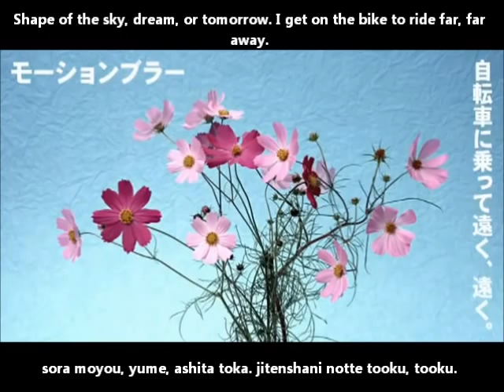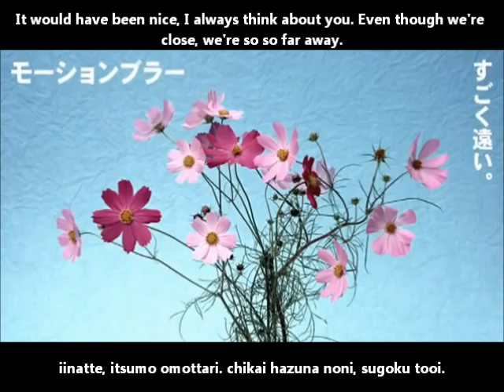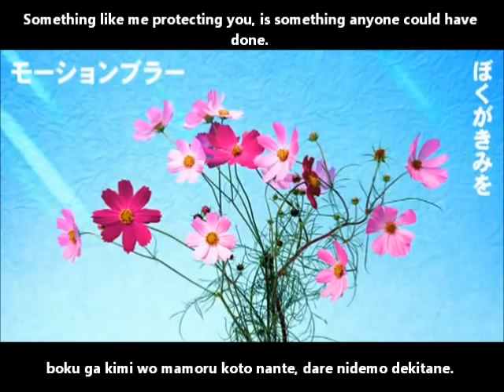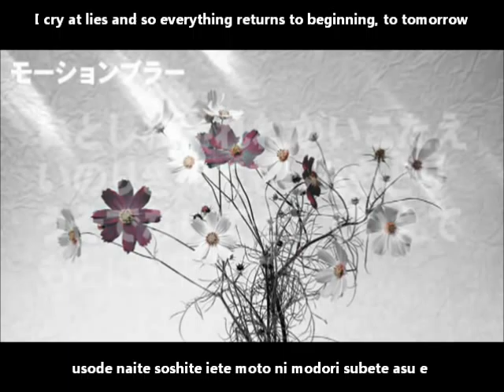【巡音ルカ】モーションブラー English and romaji subs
Even though we're close, we're so so far away.

Title:【巡音ルカ】モーションブラー【オリジナル曲】Motion Blur/Mooshon Buraa
Composer: マチゲ (machigeritaP)